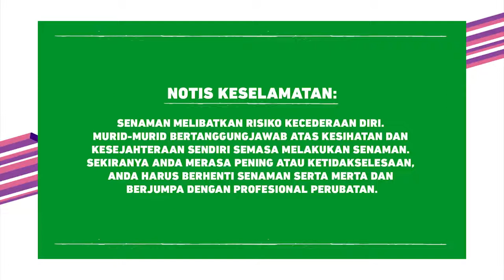DidikTV Cergas Bersama Intan Serah Ep15 Siri2